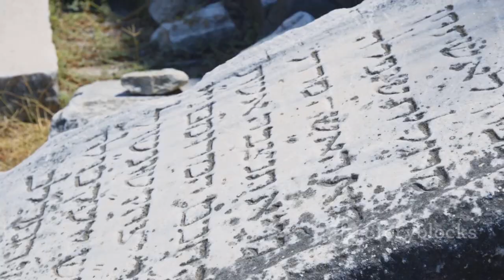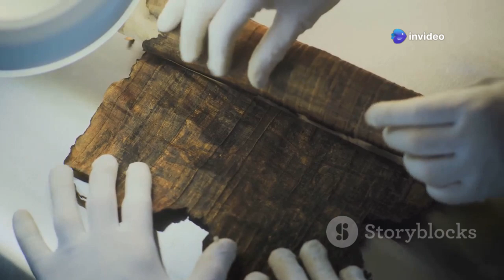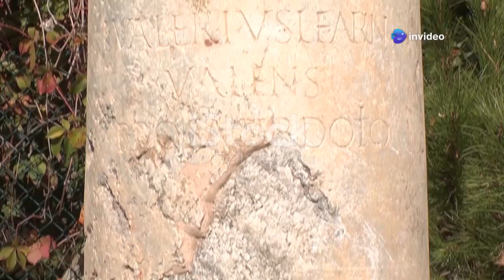Baalbek’s Giant Stones: Engineering’s Greatest Mystery | 2025 🇱🇧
Explore the monumental engineering mystery of Baalbek’s giant stones in Lebanon! In this 2025 video, we uncover:

• The Trilithon – three 750–800 ton limestone blocks forming the Temple of Jupiter’s podium
• Quarry giants: the “Stone of the Pregnant Woman” (~1,000 t), “Stone of the South” (~1,242 t), and the world‑record “Forgotten Stone” (~1,650 t) :contentReference[oaicite:2]{index=2}
• Theories on transport & placement: rollers, ramps, cranes—or lost ancient methods :contentReference[oaicite:3]{index=3}
• Unanswered questions: who commissioned these colossal blocks, and why couldn’t they move the largest ones? :contentReference[oaicite:4]{index=4}

Join us on a journey into ancient craftsmanship, cutting‑edge archaeology, and architectural enigmas at Baalbek – often called a “megalithic wonder” :contentReference[oaicite:5]{index=5}

Baalbek,Baalbek stones,Trilithon,Stone of the Pregnant Woman,Forgotten Stone,ancient engineering,megalithic mystery,Temple of Jupiter,Lebanon archaeology,giant stones,ancient quarrying,Temple ruins,UNESCO heritage,Baalbek 2025,megaliths documentary